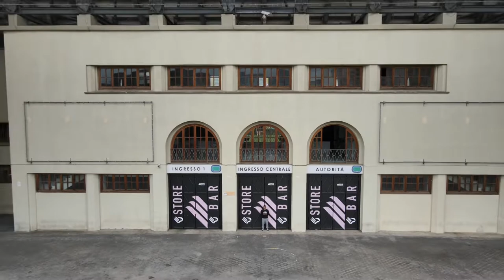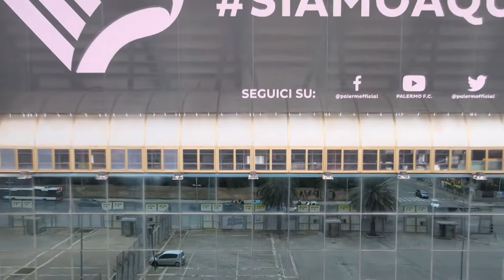Palermo stadium - drone video 4K